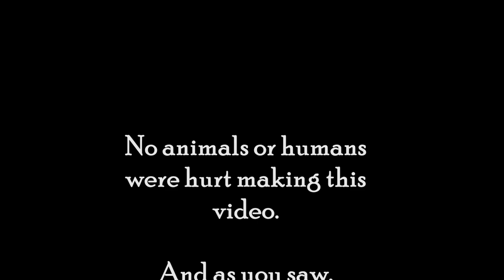So You Want to Ride with Shelby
Taking the Wood-Mizer Reps, Tim and Julius, for a ride in the jet boat on the Tangipahoa River. Phrase of the day: Hold on!